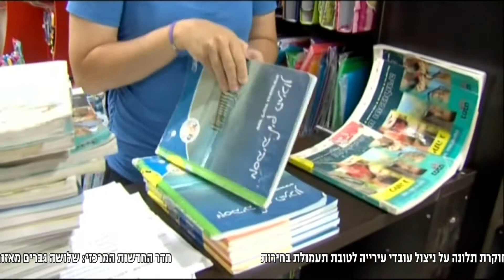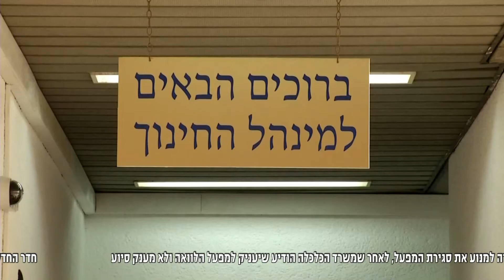חדר החדשות - ספרי לימוד בעכו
לעיתים נדמה שהרשויות מופתעות לגלות בכל שנה מחדש שאחרי החופש הגדול נפתחת עוד שנת לימודים. למרות שהיו אמורים להיערך מראש לתלמידים רבים בבתי הספר בעכו אין עדיין ספרים, אותם היו אמורים לקבל במסגרת הפרוייקט להשאלת ספרים. למה זה לא קורה? הפרטים בכתבה של אורית קרזבום. צלם: באסל זהר, עורך: חמודי חליל
הצטרפו לעמוד הפייסבוק של המהדורה: